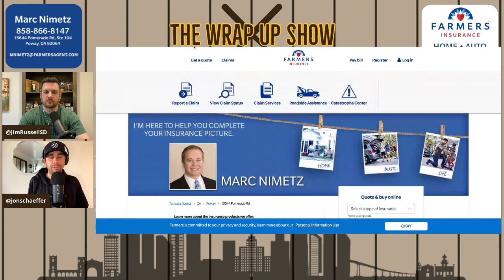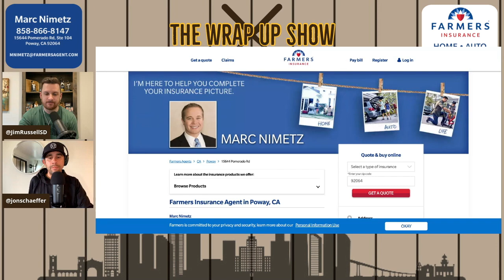Mike Scioscia as next Padres manager?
Would you want Mike Scioscia as next San Diego Padres manager? Dennis Lin reported Mike Scioscia is being considered to be the next manager of the Padres. We discuss that & if we like it or not.

⭐ The Wrap-Up Show is presented by your local Farmer's Insurance Agent Marc Nimetz. If you’re shopping for auto, home, renters or life insurance here in San Diego, please support the Wrap-Up Show by choosing San Diegan Marc Nimetz

👕 Support the Wrap-Up Show by purchasing an Official Wrap-Up Show t-shirt